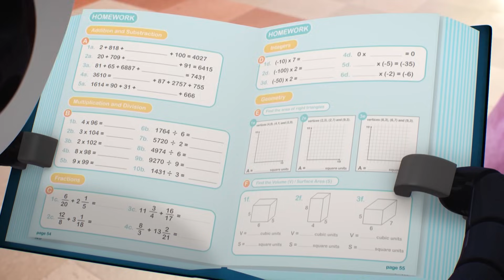Gumball | Robot Logic | The Loophole | Cartoon Network